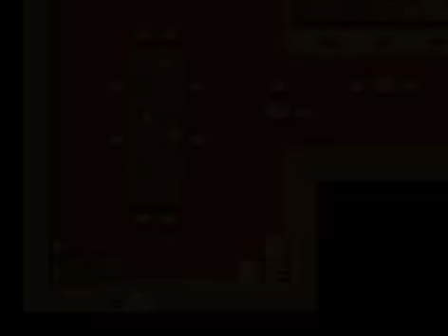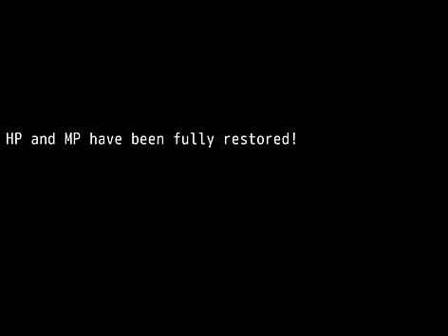Let's Play!: HetaLegend - Netherland's Quest (Part 4)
More Mine shenanigans are at hand and we get to the bottom of the hooded mystery, with our beloved Germboy as well! Bonus!